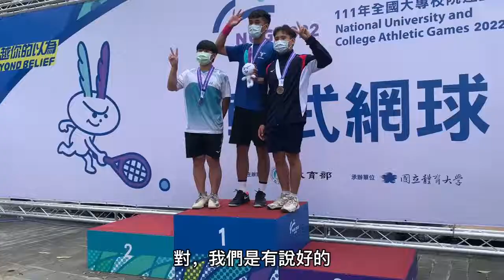軟網 一般男子冠軍 淡江內戰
一般男子組於冠軍戰上演淡江內戰
尋求衛冕的鄧皓云對上學弟鍾楊鎧
雙方各拿三盤後終盤鄧皓云成功搶下七分完成三連霸業😎
鄧皓云賽後提到：「對手大多都是小時候對戰過的，對彼此都有一定的熟悉度」同時也在學弟發球策略和拼球態度上給予大大的評價。